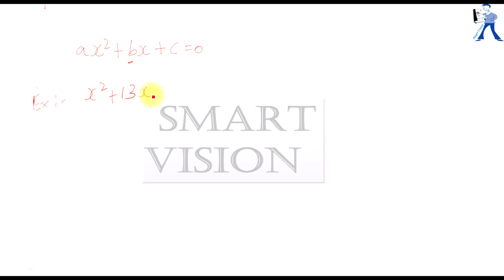Best Tricks to solve Quadratic Inequalities English Version Smart Vision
This video explains about Quadratic Equations and Best Tricks to solve Quadratic Inequalities